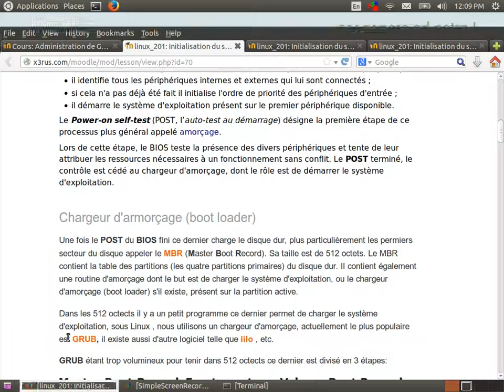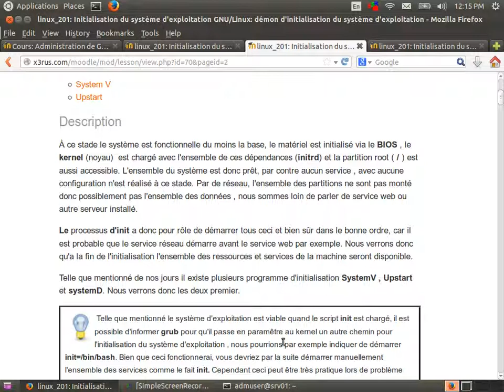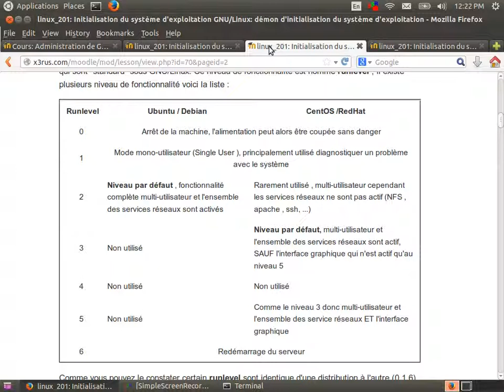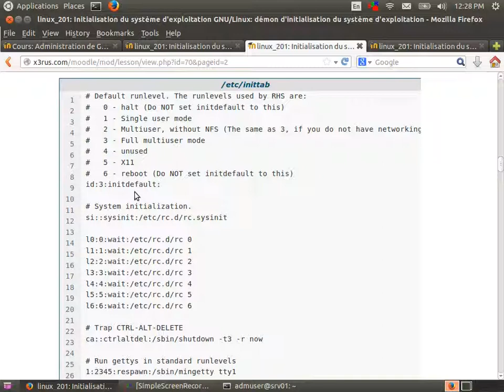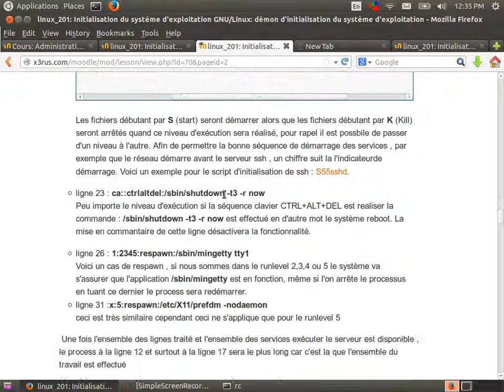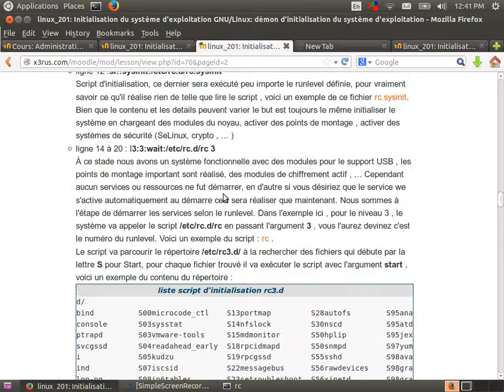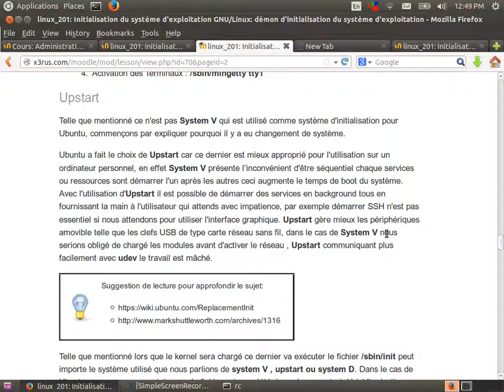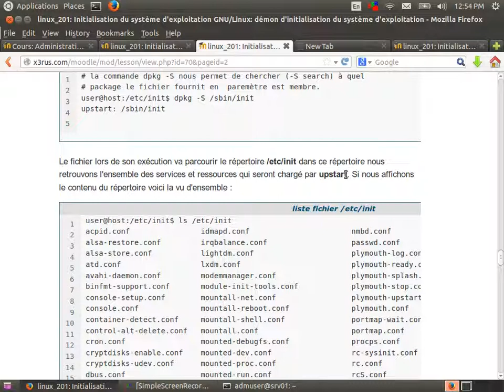Administration de GNU/Linux (Linux201 cours 3)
Contenu du cours :
* Présentation du système d'init.
* Présentation du système d'initialisation System V